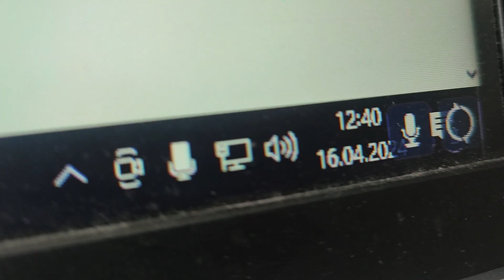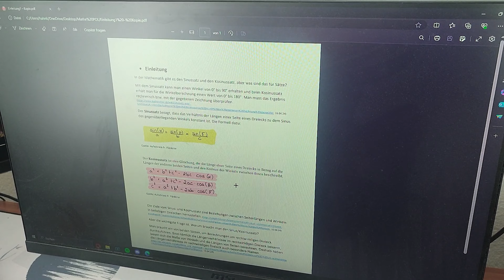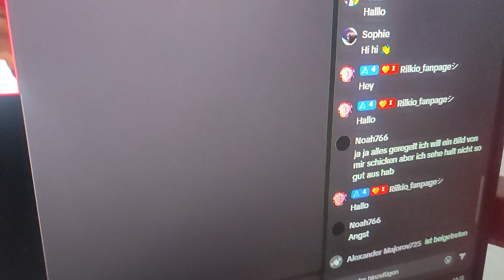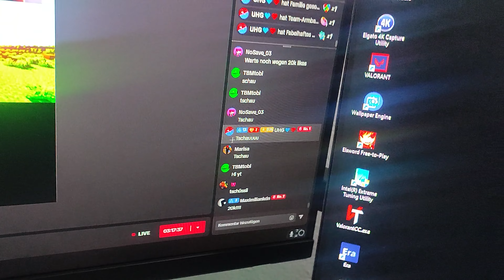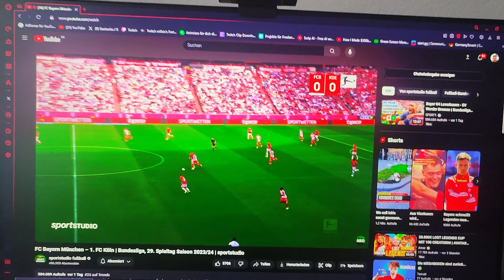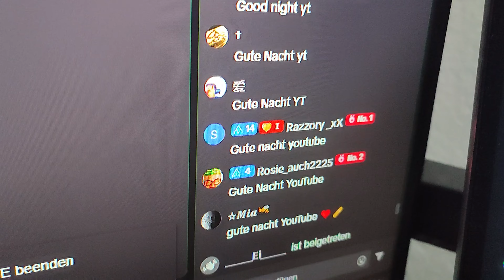Ein Tag in dem Leben eines Schüler/Content Creator | Vlog #4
Soll ich auf Reallife Content wechseln Ja oder Nein und wieso? 🤔